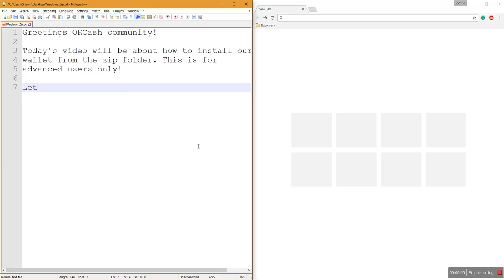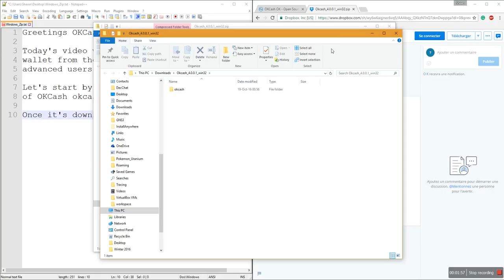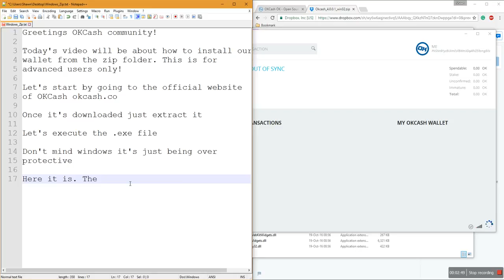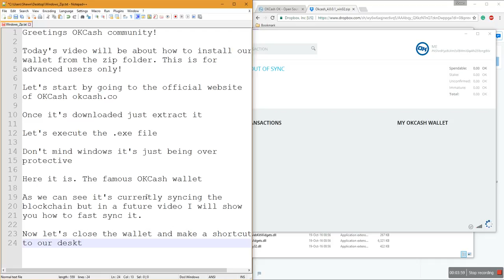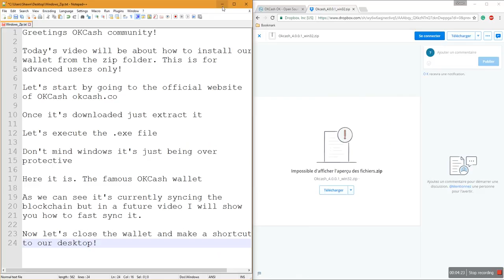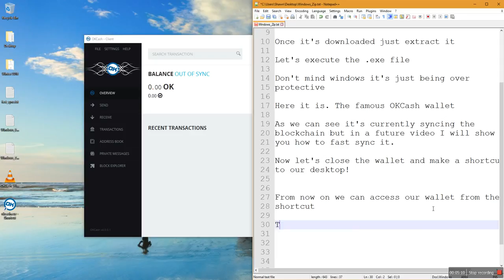How to install OKcash wallet from zip (Windows Advanced)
Greetings OKCash community!

Today's video will be about how to install our
wallet from the zip folder. This is for
advanced users only!

of OKCash okcash.co

Once it's downloaded just extract it

Let's execute the .exe file

Don't mind windows it's just being over
protective

Here it is. The famous OKCash wallet

As we can see it's currently syncing the
blockchain but in a future video I will show
you how to fast sync it.

Now let's close the wallet and make a shortcut
to our desktop!

From now on we can access our wallet from the
shortcut